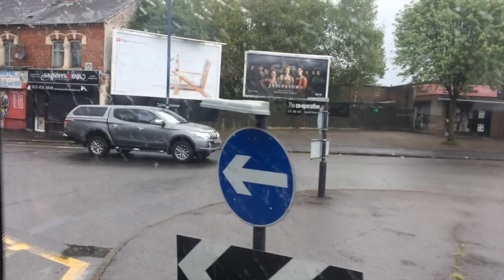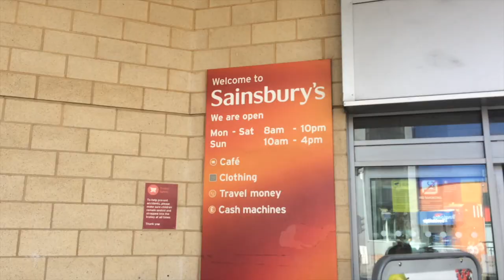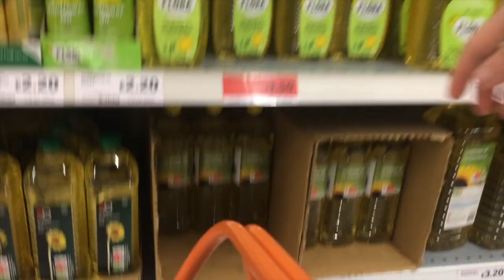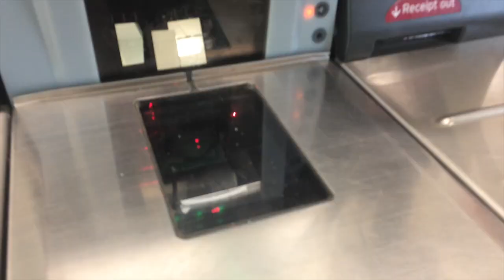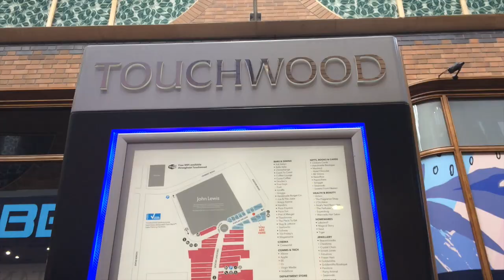Shopping Day At Solihull, UK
Today I just go looking for some groceries and explore Solihull, actually I found a shirt, but I did not buy it because of stupid things that I made.